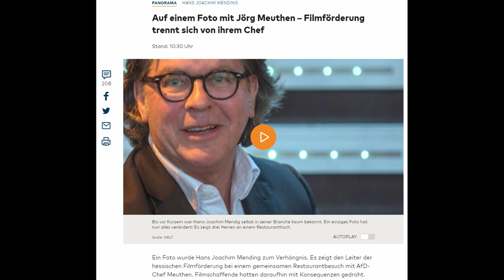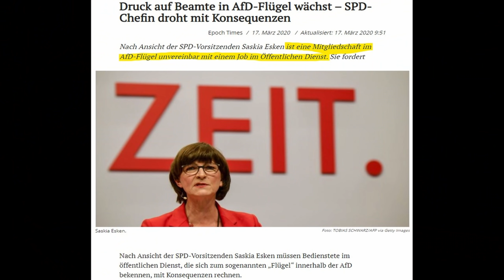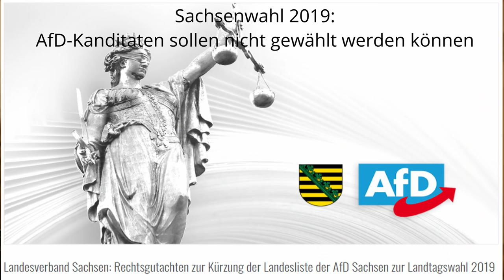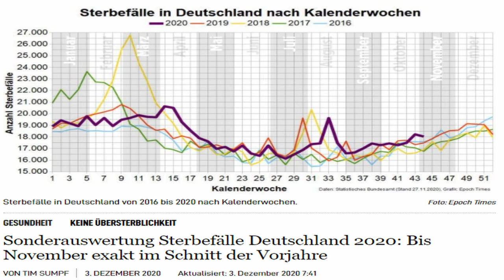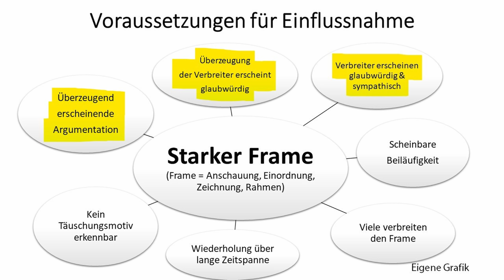Warum Auftritte wie von Tino Chrupalla (AfD) bei Maybrit Illner die AfD in den Untergang führen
Wie sich Tino Chrupalla (AfD) bei Maybritt Illner mit Sahra Wagenknecht (Linke), Herbert Reul (CDU-Innenminister NRW), Georg Mascolo (WDR, NDR, SZ, ehemaliger Spiegelchefredakteur) und Matthias Jung (Forschungsgruppe Wahlen) geschlagen hat und welche Möglichkeiten er noch gehabt hätte, darum geht es in diesem Video. Eine ausführliche Betrachtung der ganzen Sendung Stück für Stück folgt noch.

Bankverbindung
Politik, Psychologie & anderes
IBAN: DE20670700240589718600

Wichtige Informationen:
Metastudie von John Ioannidis zur Feststellung der Mortalität von Covid-19:

Gleichberechtigt – Wahlkampfstrategie

Gamesoftruth – Kommentierung

Honigwabe - Streams

Schattenmacher - Kommentierung